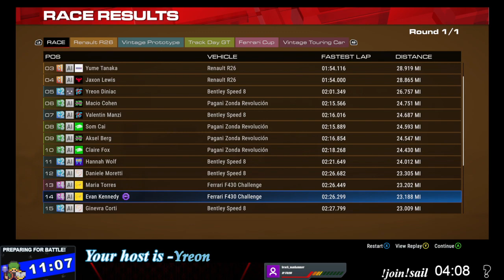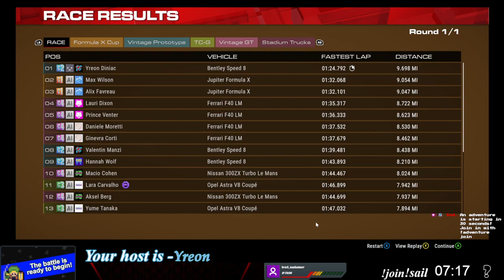Wheel to Wheel Wednesday! !dixper !streamraiders !join !sail !daddy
Yreon plays Grid Legends, Race Day Rampage, Cities in Motion 2 -- Watch live